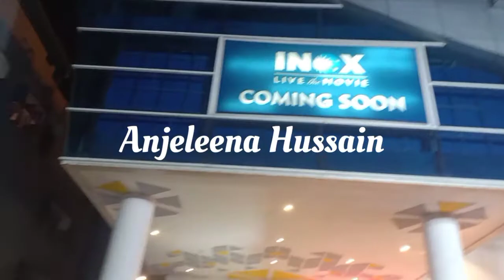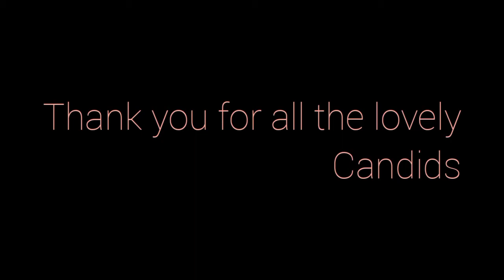Happy Rongali Bihu 🌼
Sunday outing with roommate.
I hope you guys will show some love.